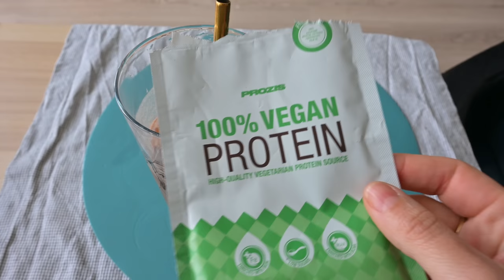COMBIEN JE MANGE DE PROTÉINES ? 🤔🍽️ 1 semaine dans mon assiette VEGAN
Avant de lancer cette vidéo, je vous invite à visionner la précédente pour comprendre quelles sont mes nouvelles habitudes alimentaires pour les 8 prochaines semaines.

Et c'est parti pour une semaine dans mon assiette. Je vous montre ce que je mange pendant mon challenge perte de gras et comment j'enrichis mon alimentation en protéines.

💌 Pour me contacter : agence(at)sweetandsour.fr